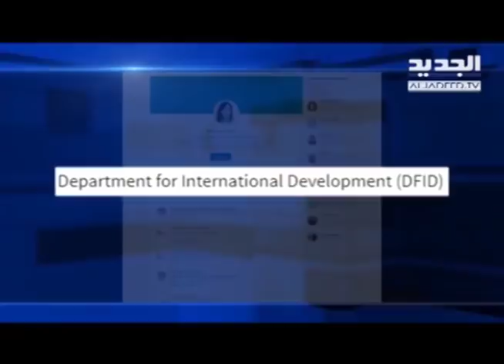ريبيكا انتهت سهرتها اغتصاباً و قتلاً في بيروت.. من الجميزة الى الموت الشنيع